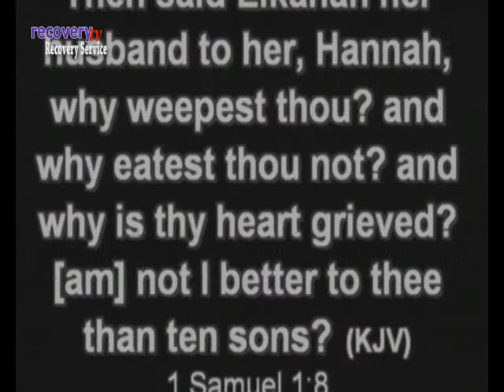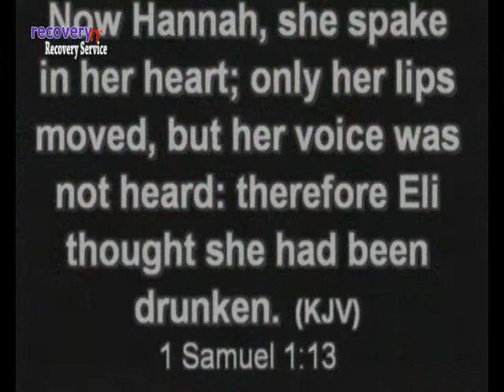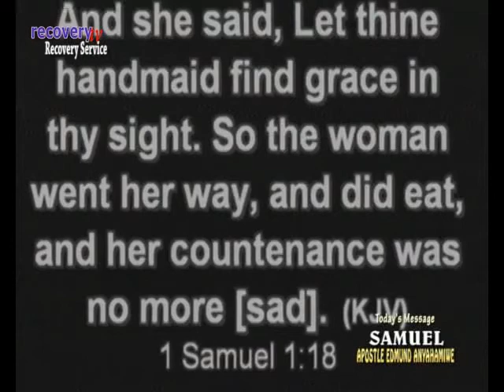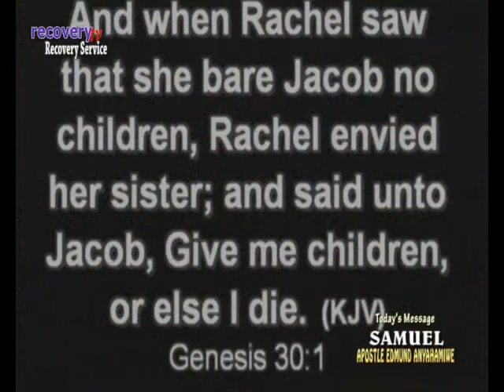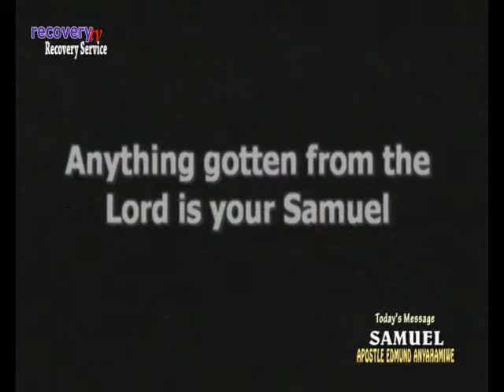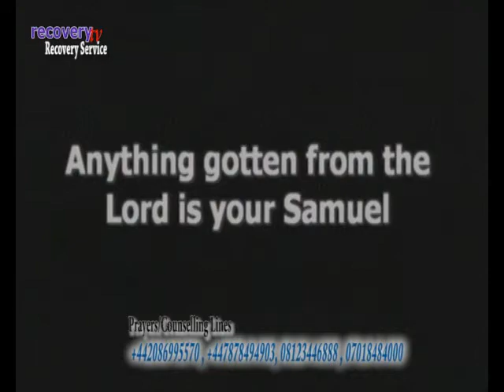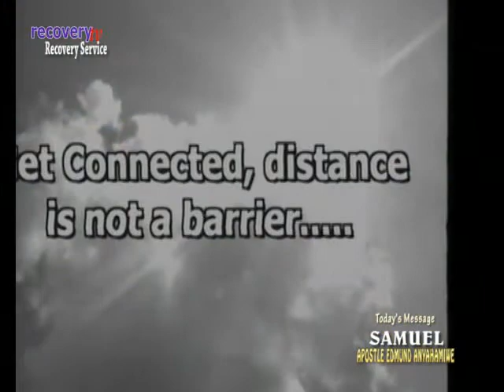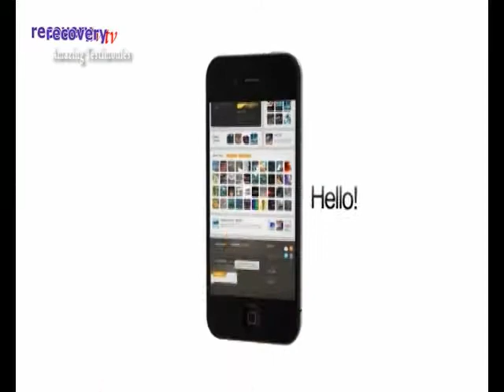MESSAGE TITLE: SAMUEL AT THE RECOVERY SERVICE BY APOSTLE EDMUND